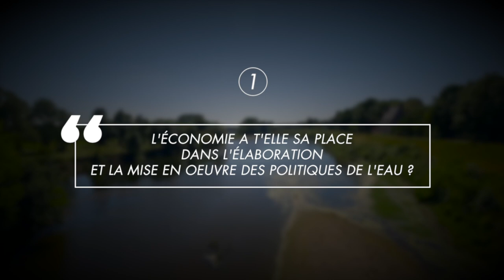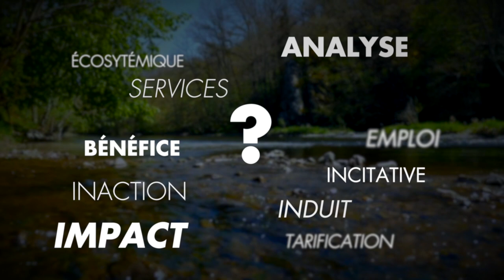Eclairer les dimensions sociales et économiques de la politique de l'eau du bassin Loire-Bretagne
Vidéo réalisée dans le cadre de l'étude de l'agence de l'eau Loire-Bretagne : "Éclairer les dimensions sociales et économiques de la politique de l'eau du bassin Loire-Bretagne"
Crédits : Agence de l'eau Loire-Bretagne, Magenta Films & ACTeon, C Tout vu